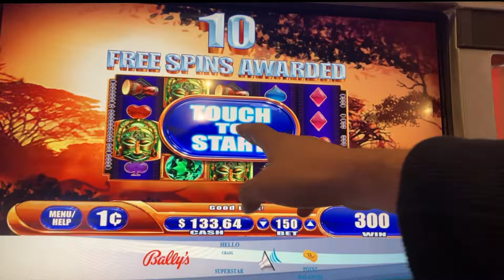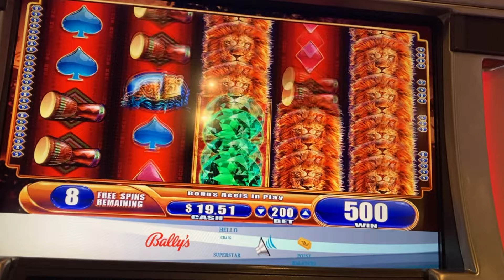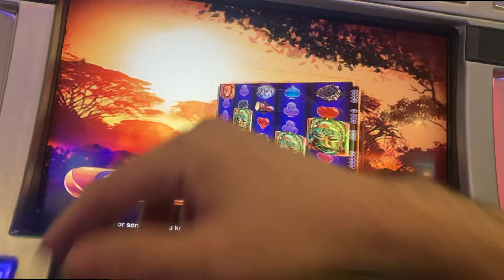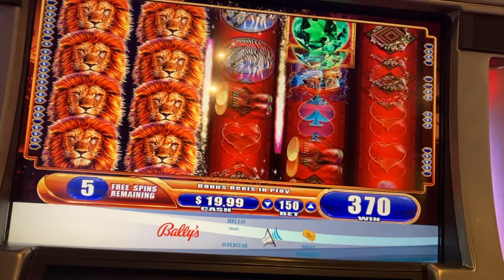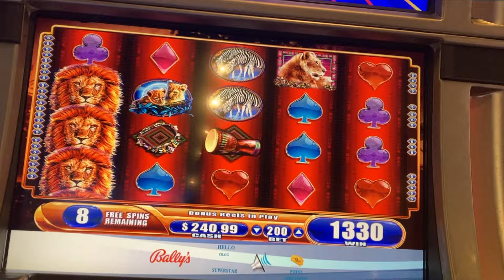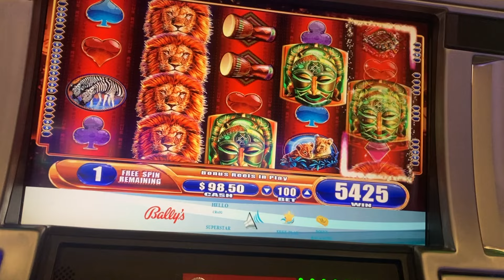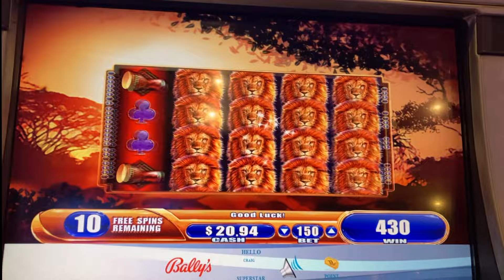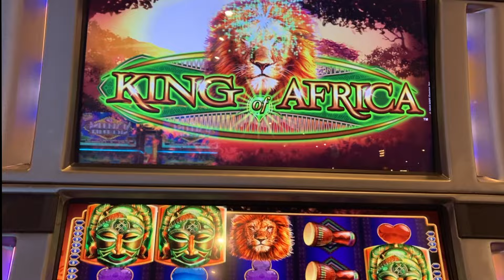**MEGA BONUS!!!** LIONS! LIONS! LIONS! King of Africa WMS Slot Machine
Mega Big Win on King of Africa slot machine bonus at Bally's Casino. I love this game so much and so many more wins are coming! Wishing you all huge luck! Please play responsibly!

I am Slotman777 and I enjoy classic WMS slot machines!

Unlike the big slot channels like Lady luck HQ, The Big Jackpot, NG Slot, or Vegas Matt I play reasonable bets on a normal persons budget!